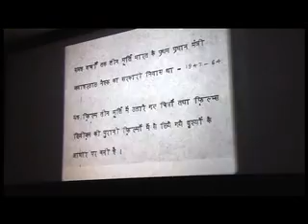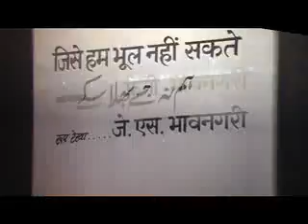23.02.2013 Madhusree Dutta introduced the session (Part I)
32nd EDITION OF "THE fd ZONE" ON 23 FEB 2013

This week at The FD Zone we had two films that makes us reflect on memory, both public and personal, and its representation using the film medium. Each film has an individual voice which becomes a significant statement on our reading and perception of the "history film".